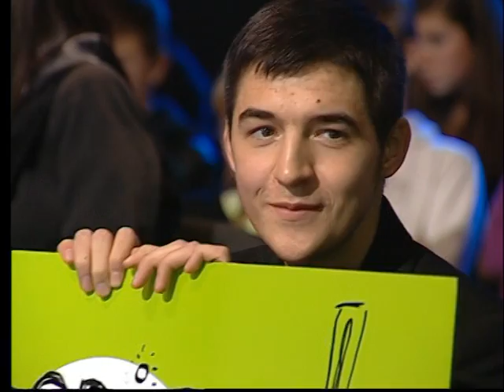12. koncerts; Kā Viens "Mantra"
(I.Kļaviņš / R.Klimovičs)